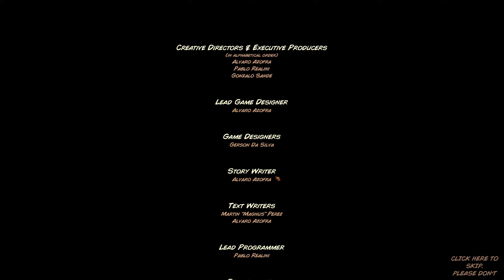Kingdom Rush Level 12 LAST MISSION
LAST Mission!!